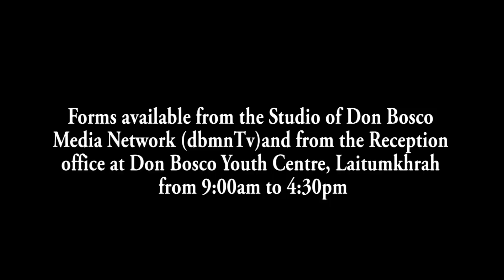NA U BAH PRESTONE KYRPAD KA SUR PAIDBAH NA SWKH BAN PHAH MARAMOT NOH IA KI SUROK